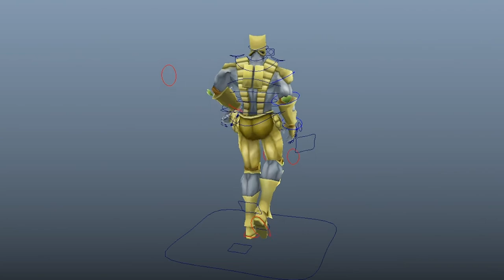Mario García - Demo Reel 3D Animation (25/10/2021)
Adding quadrupeds (ft. Arc the Dragon)